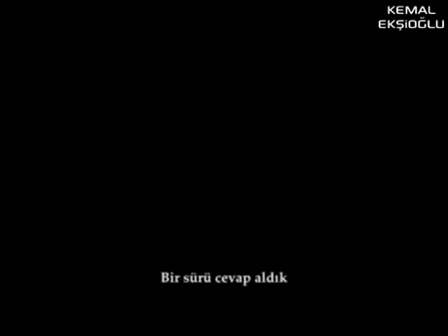Cadılar Bayramı Şekerleri Yenilen Çocuklar